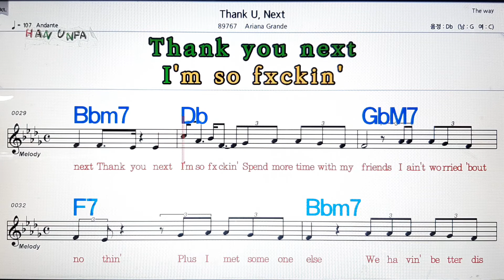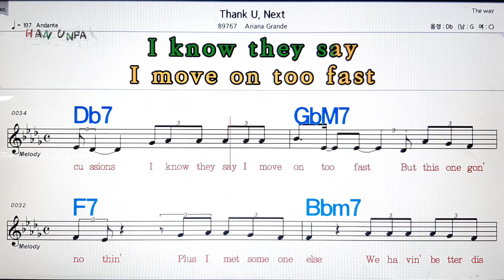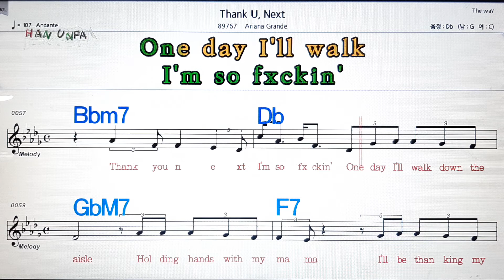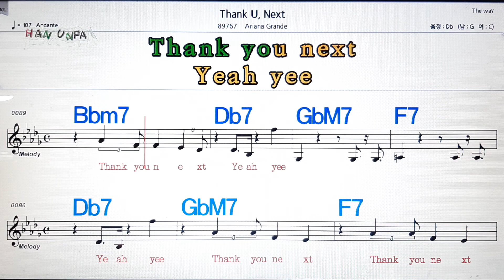Thank you next/Ariana Grande💋노래방,가라오케,코드 큰 악보,반주,가사💖Karaoke, Sheet Music, Chord, MR